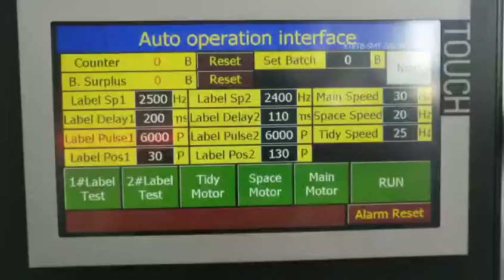YB-ST60 Automatic Double Sides Labeling Machine